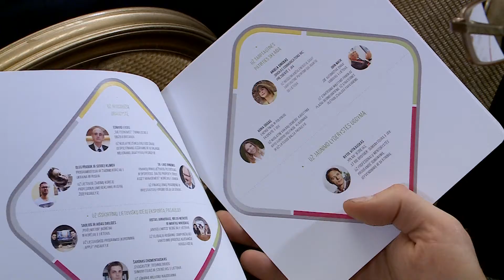Prezidentė dalyvavo "Globalios Lietuvos apdovanojimuose 2014"